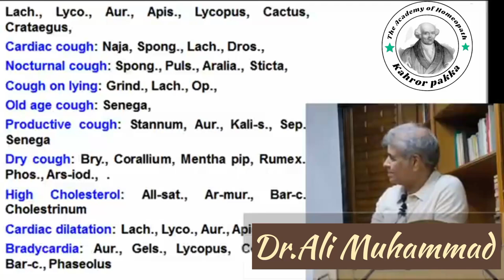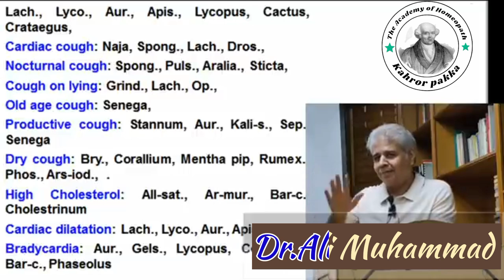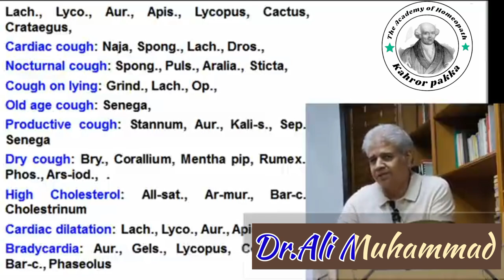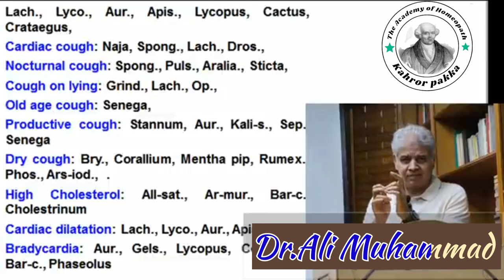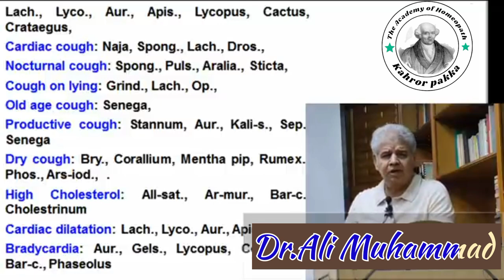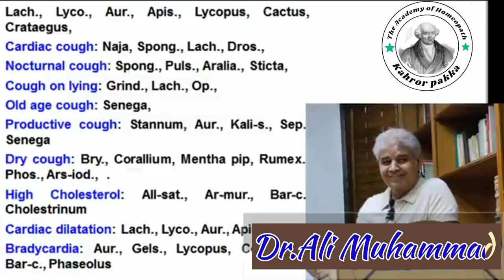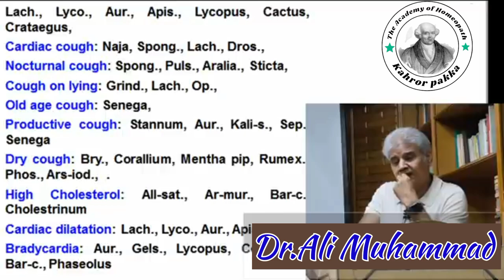Cough and it's Homeopathic Treatment Hindi and Urdu | Dr.Ali Muhammad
cough treatment hindi and urdu | dr.ali muhammad
medicine for dry cough and mucus